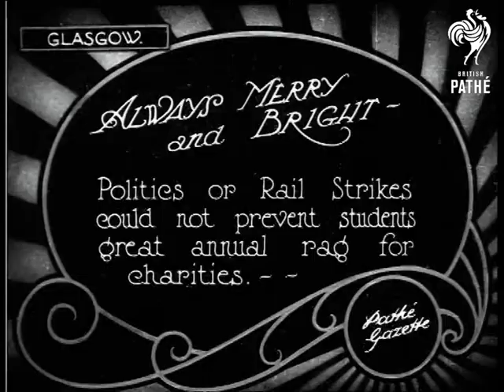Always Merry And Bright (1924)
Glasgow, Scotland.

Title: "ALWAYS MERRY and BRIGHT - Politics or Rail Strikes could not prevent students great annual rag for charities".

High angled shot of a parade of students in fancy dress, many of them are dangling off a truck.  M/S of students dressed as cavemen dancing on a truck roof, behind them another truck has been decorated to look like a boat.  M/S of three students in fancy dress clowning about with a movie camera.  M/S of row of students that are 'blacked up' (not very politically correct!), they do a silly walk past the camera.  L/S of a crowd of students larking about.  Low angle shot of a student dressed as a 'golly wog' doll (once again not exactly p.c.!), he is sitting up a lamp post.
 FILM ID:330.05